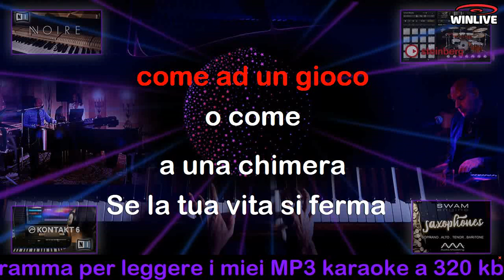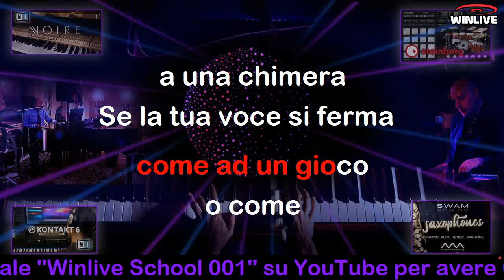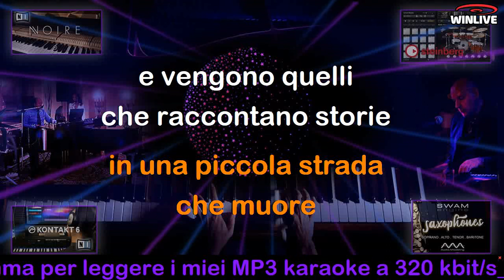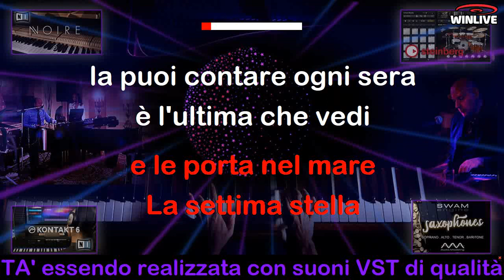511 La settima onda Karaoke VST (Franco Sound Version-Live Nomadi 2023) in LA con cori (antiplagio)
Ovviamente le basi pubblicate sono demo con tacche di silenzio antiplagio. Richiedi la base senza voce DEMO e senza tacche di silenzio antiplagio.

Base realizzata per "Franco Sound" con suoni VST (utilizzati nelle produzioni discografiche) e pertanto è possibile ottenerla in QUALSIASI TONALITA'.

Visita anche il canale YouTube: "Winlive School 001" dove potrai trovare qualsiasi soluzione (anche gratuita) per la riproduzione e la creazione dei tuoi programmi musicali professionali e per poter riprodurre le basi in alta qualità di qualsiasi formato (anche multi-traccia)
Winlive 13 Synt Pro, il più completo software (comprende il migliore Synt con i più performanti Sound Fonts) per la musica professionale.
Segui i semplicissimi tutorial per un utilizzo immediato anche a livello di principiante.
DEVOCALIZZAZIONE con il miglior sistema di intelligenza artificiale. Supporto tecnico per realizzare al meglio la vostra devocalizzazione.